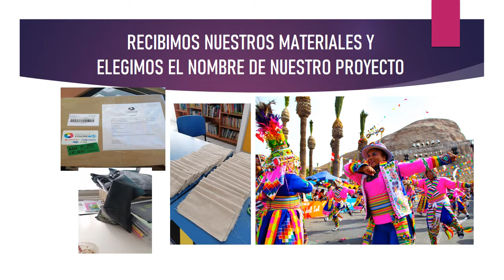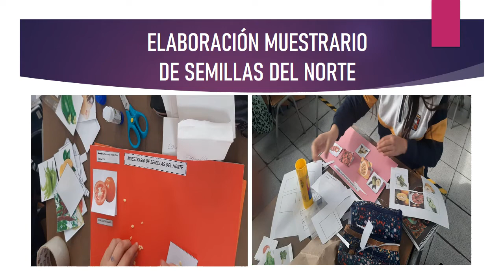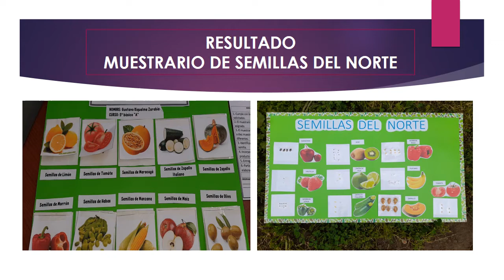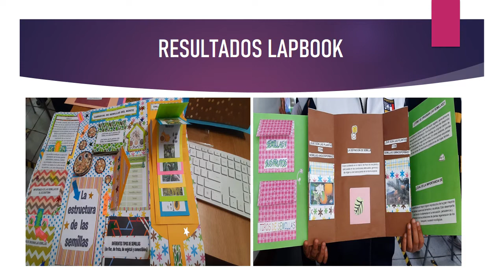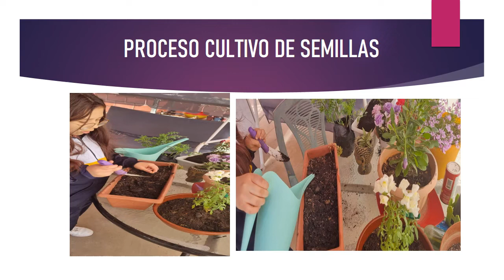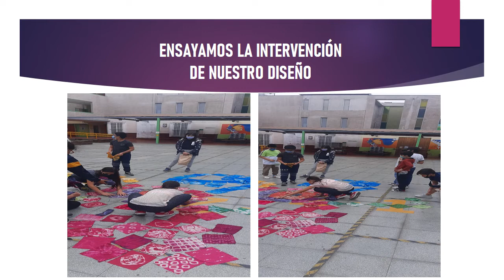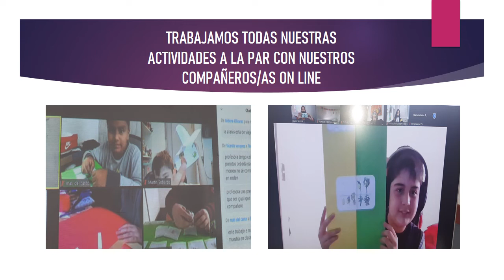Colegio San Marcos de Arica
País: Chile
Región: Arica y Parinacota
Comuna: Arica
Curso: 5° básico
Docente: Adriana González